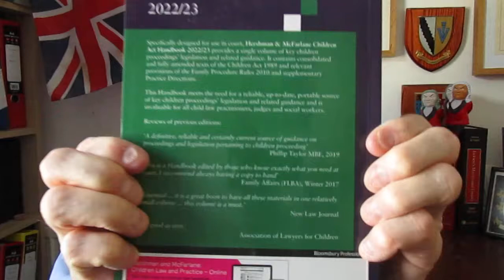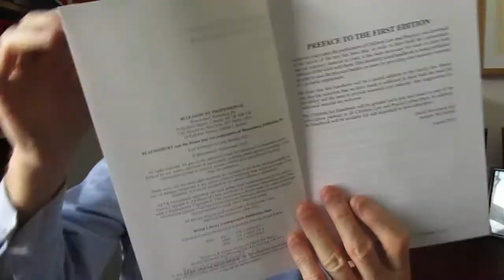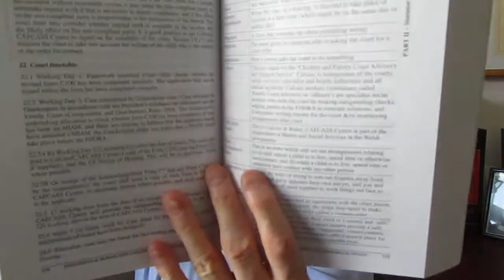Hershman and McFarlane Children Act Handbook 2022 - 23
BOOK REVIEW

HERSHMAN & McFARLANE
CHILDREN ACT HANDBOOK 2022/23

By David Hershman and Andrew McFarlane

BLOOMSBURY PROFESSIONAL FAMILY LAW

A FUNDAMENTAL PURCHASE FOR THOSE INVOLVED IN ALL ASPECTS OF MODERN CHILDREN LAW

This excellent book on the Children Act remains invaluable to all child law practitioners, judges, and social workers. When it first appeared in the 1990s as “Children Law and Practice”, the drawback was the layout of the text which required both the commentary and the statutory material to be taken to court.

David Hershman and Andrew McFarlane decided in 2001 to create this “modestly sized handbook… in order to ease the physical burden on users by providing core statutory material in a portable supplement”.  The editors and publishers, Bloomsbury Professional, have done just that.

The Handbook is a useful addition to your family law library. We have found that the editors have made a useful selection of resources which are both sufficient to meet the needs of portability with the provision of essential core material as a yearly update. The “Notes” are of relevance for us both in court and in conference because they keep us as up to date as possible with the changing nature of the jurisdiction. Indeed, the publishers, Bloomsbury Professional Family Law make our lives much easier with these titles as “the law” and “the processes” continue to become more detailed and complex.

The work is updated and issued in this edition as part of the subscription package to all of Bloomsbury’s “Children Law and Practice” available online to subscribers, and sold separately to non-subscribers.  It contains consolidated and fully amended texts of the Children Act 1989 and relevant provisions of the Family Procedure Rules 2010 and supplementary Practice Directions.

And, for practitioners, the Handbook “meets the need for a reliable, up-to-date, portable source of key children proceedings' legislation and related guidance”. In fact, just what you will need for your practice concerning children matters.

The Handbook is separated into four parts: Statutes; Statutory Instruments; Practice Guidance and finally a Miscellaneous section for calendars at the back.  There is a shaded area opposite the spine side of the book to make it easy to find the parts. It runs to just under 1,000 pages as a paperback, and fortunately, the paper if of a durable quality, like the book itself. And relief upon relief, there are no cases which makes life simpler and allows us to concentrate on the notes and amendments to the legislation and guidance.

We particularly liked the inclusion of the “President’s Guidance” of 5th May 2022 covering fact finding and domestic abuse in private law children proceedings issued by Sir Andrew McFarlane which must be required reading before the fact find begins to ensure that it is really necessary to hold one when much time and anguish can be avoided in some situations.

The date of publication of this new paperback edition for 2022/23 from Bloomsbury Professional Family Law is cited as 11th April 2022.